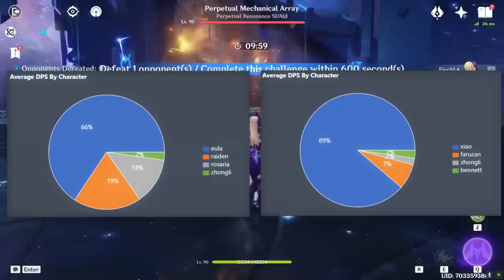Mika Is Not Enough For Eula | Mika Team Analysis | Genshin Impact 3.4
An analysis of Mika's Impact on Eula teams, which goes in depth on how much he increases damage for her, and other units such as Zhongli.

00:00 Premise
00:32 Mika's Issues
01:16 Worse than Alternatives?
02:21 The Main Problem
03:36 The C6 Eula Issue
04:27 Eula Is Unsalvageable
04:50 Mika With Pikeli
05:58 Conclusion